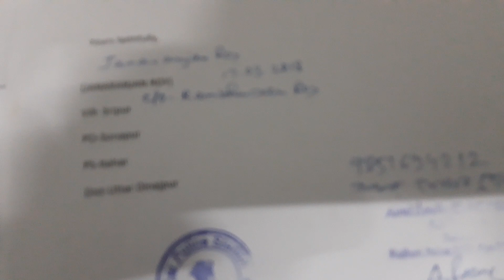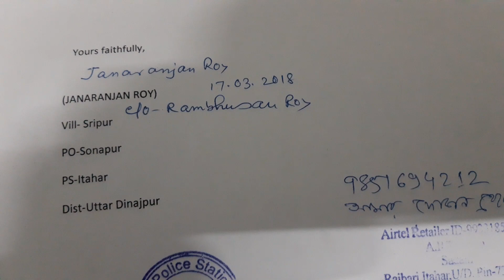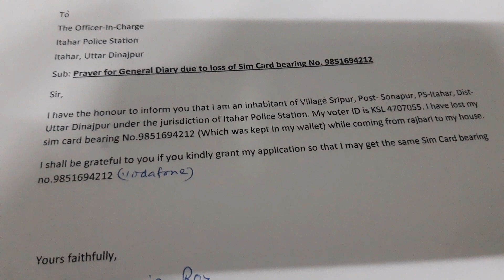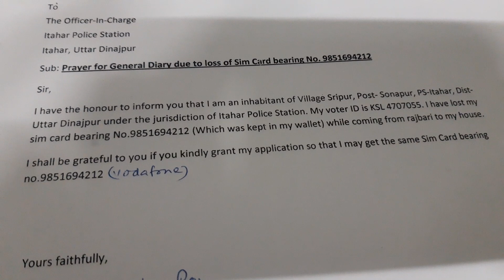How to write General Diary(GD) in POLICE STATION on ANY LOST THING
By modifying this letter you can write any GD(GENERAL DIARY) in POLICE STATION